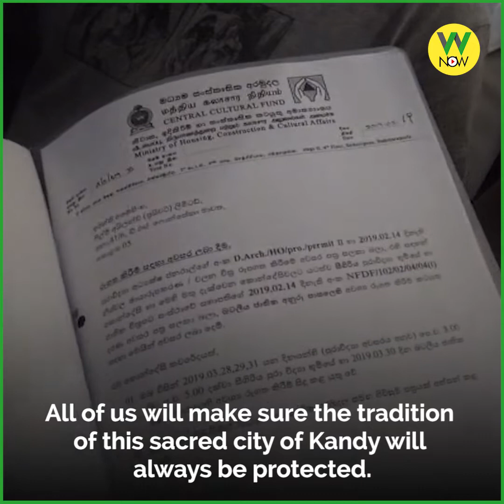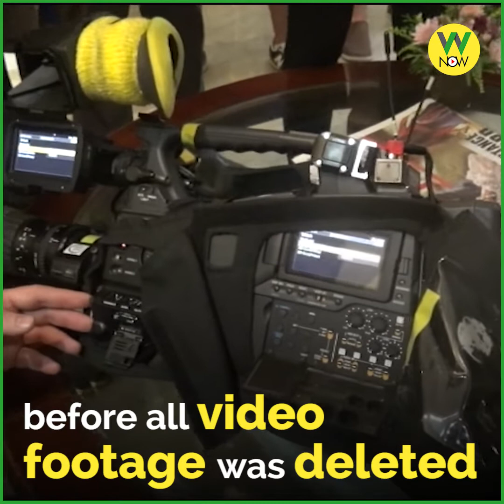Traditional Kandyan costumes misused